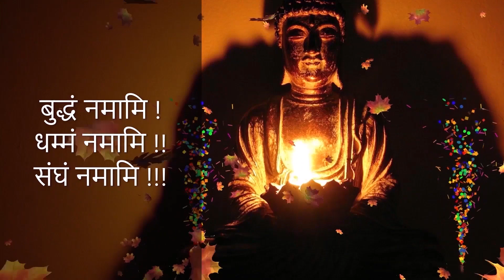परित्राण पाठ – बुद्धमूर्ति अनावरण – संघरत्न बुद्धविहार | Paritran Path | Buddha Statue Inauguration